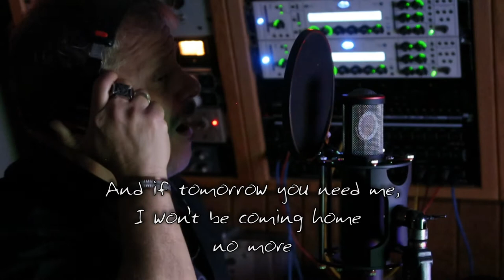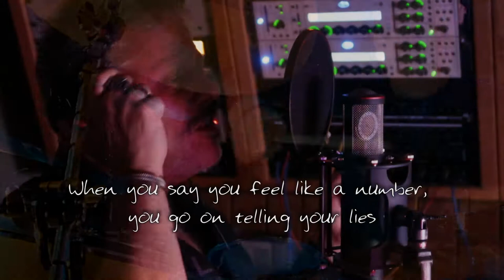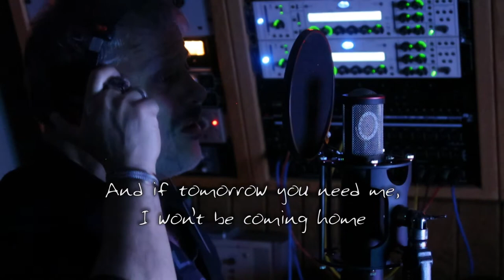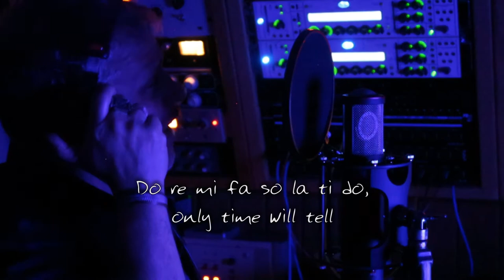Charlie Castro/Gannett Ries - Only Time Will Tell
The title track from the upcoming, Rock Crusade EP,  Only Time Will Tell. Tracking and mixing done in my studio in New Jersey.
Charlie Castro - All instruments and vocals.
Gannett Ries -  Drums and percussion.
Played in real time with real instruments onto 16 track, 2-inch reel analog audio tape.
Composed, Produced, Engineered and Mixed by Charlie Castro.
 A big thank you to the fine folks at ATR Magnetics for providing their awesome analog tape products, and the fine folks at Genelec audio for correcting the bass port issue in my monitors at 80Hz.
A big thank you to my friends from Europe and abroad who continue to encourage me with this project when there is just no time available. Also, special thanks to Ebony B (Emma Bardill) and Steve Price at ARFM London, for always spinning my records across the pond. A very special thanks to the Rockingham all stars. And finally... thanks to Gannett Reis for playing these fantastics drum tracks and for lending his talents on the video and graphics visible in this lyric video.